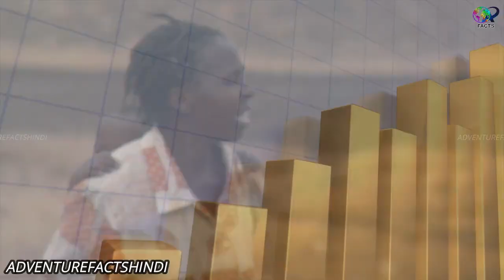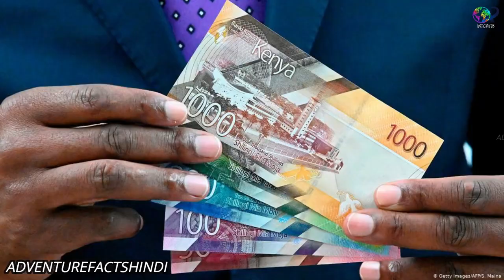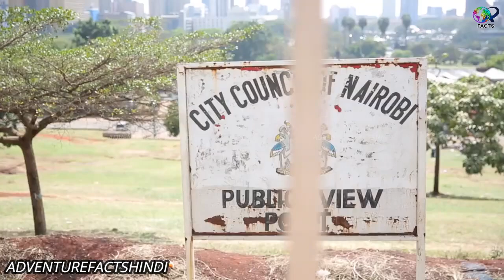केन्या देश के अजब गजब तथ्य| Kenya country